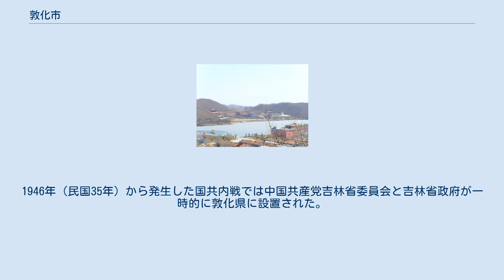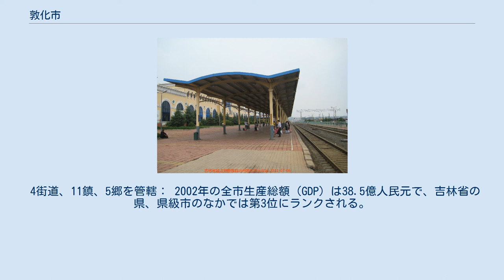敦化市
敦化市（とんか-し）は中華人民共和国吉林省延辺朝鮮族自治州の県級市。
朝鮮族が人口の約5%を占める。
市名の由来は中庸に「大徳敦化」とあるのによる。
古代の渤海国初期の都城が所在した。
 敦化市は延辺朝鮮族自治州の西北部にあり、牡丹江上流の地である。
北東は黒竜江省、東は同州汪清県、東南は延吉市、南は安図県、西南は吉林省白山市、西北は同省吉林市と接する。
面積は11957平方メートルで吉林省内の県級市で最大の面積。
 698年大祚栄は衆を率いて東牟山に城を築き、震国王と号した。
713年玄宗 (唐)はこの地に使者を送り、大祚栄を冊封して渤海郡王とし、渤海と称するようになった。
渤海の都が後に上京龍泉府（現在の黒竜江省牡丹江市寧安市渤海鎮）に移ると、東牟山の地は「旧国」と呼ばれるようになる。
 清代には満州皇族の発祥地とされ、200年にわたって封禁されたが、1882年（光緒7年）に敦化県が設置されている。
1930年には八一吉敦暴動が発生。
1945年（康徳12年）には満洲に侵攻したソ連軍による敦化事件の舞台になっている。
1946年（民国35年）から発生した国共内戦では中国共産党吉林省委員会と吉林省政府が一時的に敦化県に設置された。
1958年延辺朝鮮族自治州に移管され、1985年県級市となった。
 4街道、11鎮、5郷を管轄： 2002年の全市生産総額（GDP）は38.5億人民元で、吉林省の県、県級市のなかでは第3位にランクされる。
 黄泥河鎮では朝鮮人参の人工栽培を行い、年間50トンを生産する。
 ^ 秘録大東亜戦史 満洲編下. 富士書苑. (1953年)